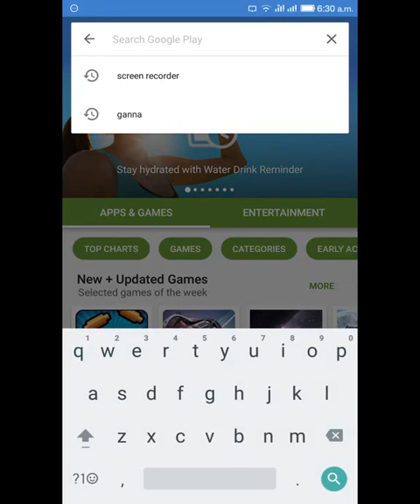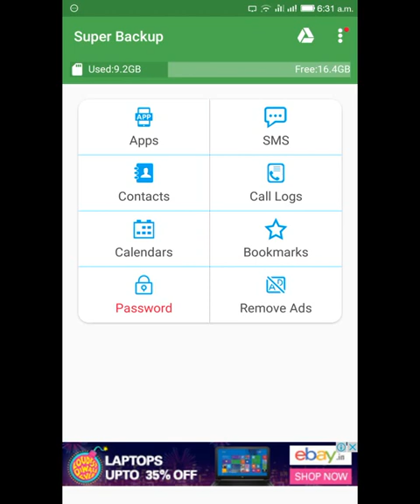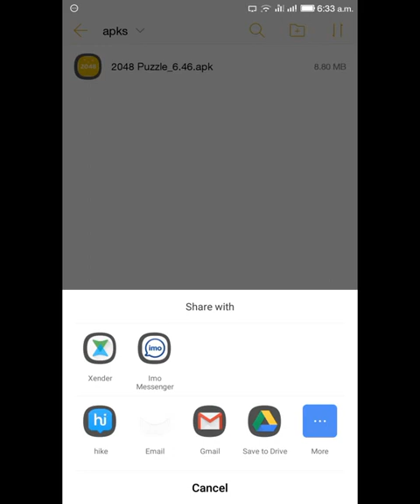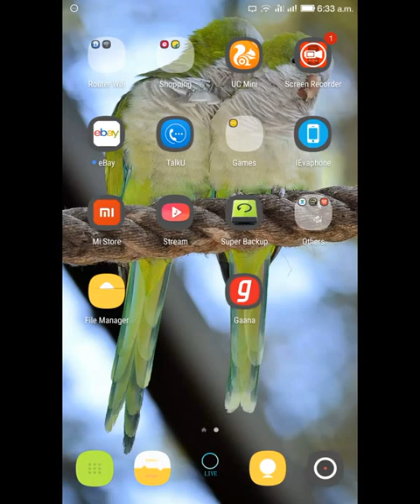How to Backup Android Application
here you can learn how to backup any android application.